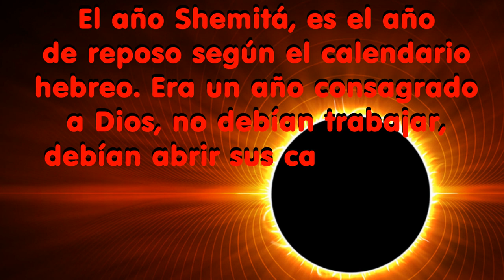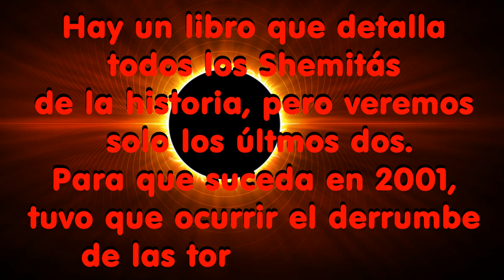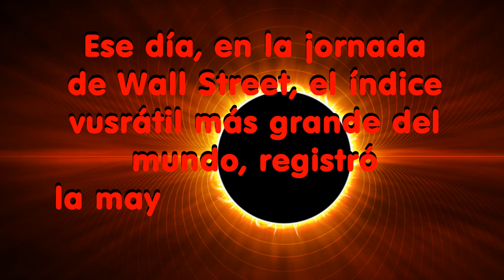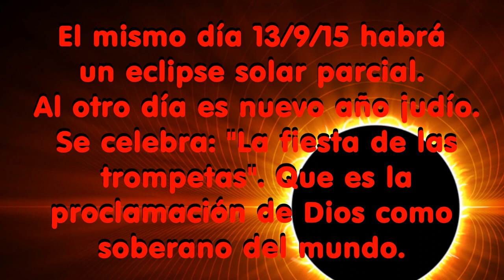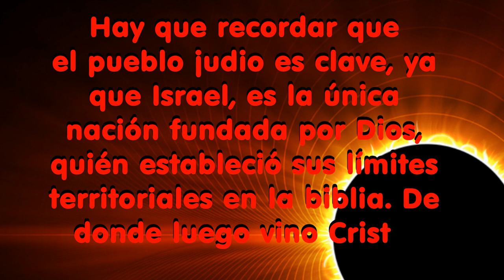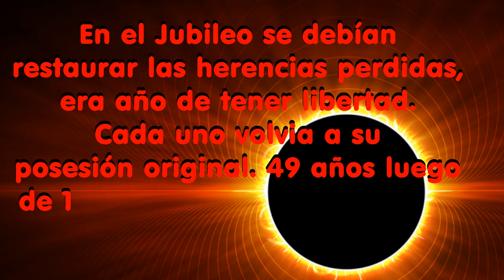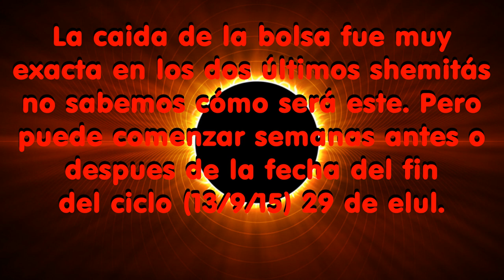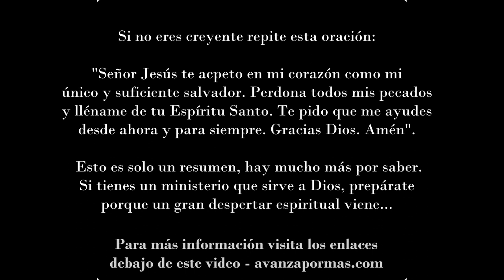COLAPSO ECONÓMICO, PROFECÍA Y MISTERIO BÍBLICO 2015/2016